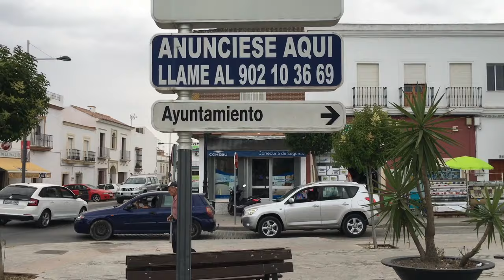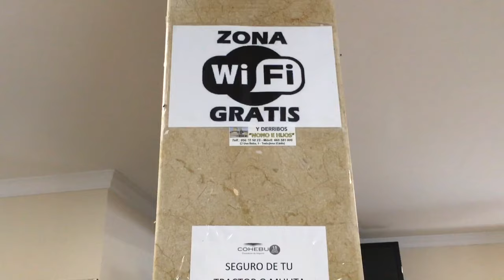Trebujena: donde vive el 'sorpasso' | lavozdelsur.es